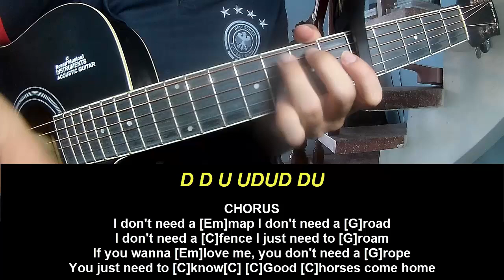Play Guitar Along Lainey Wilson Good Horses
Today, I will share with you Play Guitar Along Lainey Wilson Good Horses